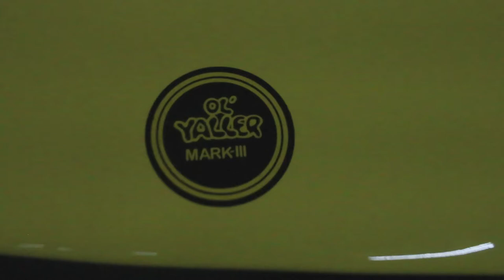iambrandonjay vlog Episode 8 with James Bondurant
The "Drifting" Star James Bondurant speaks with Brandon Jay in Hollywood CA at the Artist Project House about getting back on the track, and recording new music.